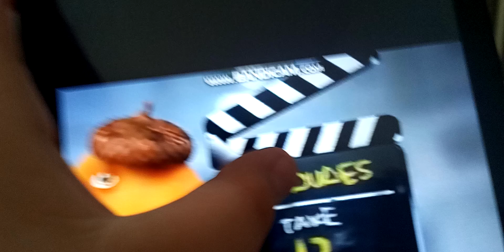Goldfish TV Commercial, 'Spy Dudes'